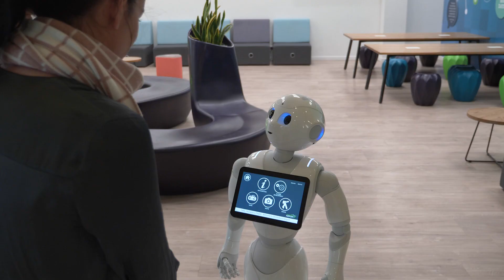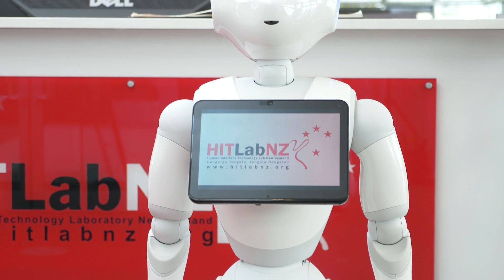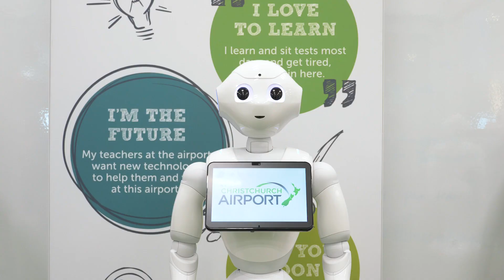Introducing Pepper the humanoid robot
Christchurch Airport has added robot Pepper to its study of disruptive technologies, alongside the Autonomous Smart Shuttle and Virtual Reality training for its fire service.